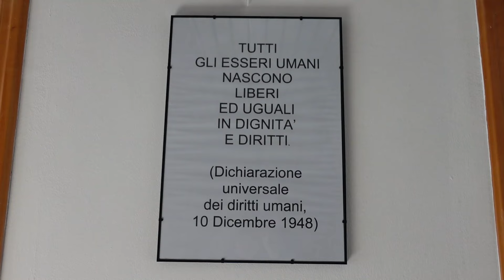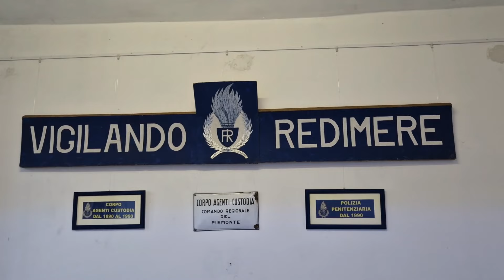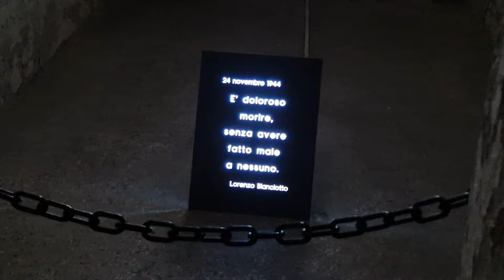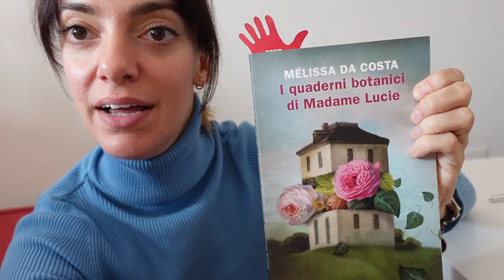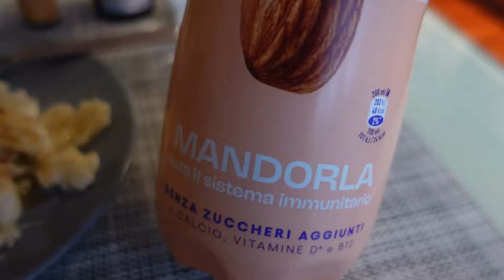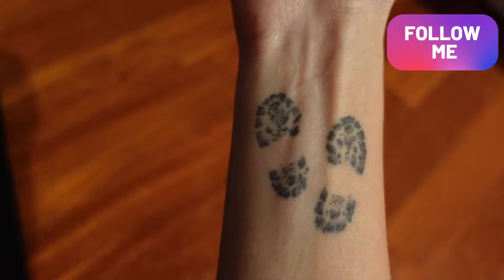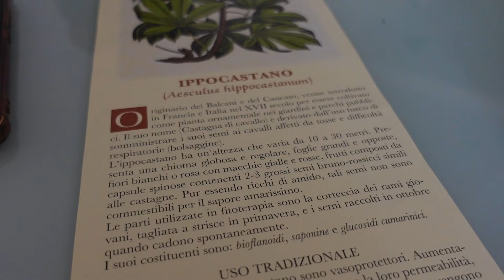DAILY VLOG | acquisti, news, mare, montagna, benessere, carcere and more! | vlog 13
00:00 Ritorno dal mercato
04:29 gli effetti della corsa
06:56 parliamo di linfodrenaggio
11:23 Carcere a Torino
15:10 Libro
17:00 Kombucha
18:53 Corsa
19:57 Dry brushing, ritenzione e circolazione
23:41 Aromaterapia
25:11 Brushing time e pallina
25: 34 Mare di Spotorno
27:42 Varese
29:40 Montagna

Mio 1 libro LA FELICITA' AI MIEI PIEDI
Mio 2 libro GALATEO DEL CAMMINARE

SCONTI PER VOI:
- Calze Oxeego: codice del 20% EA5KK2W6

LA MIA ATTREZZATURA:
Camera per vlog
Insta360 ONE RS Twin Edition
Orologio per registrare le tracce